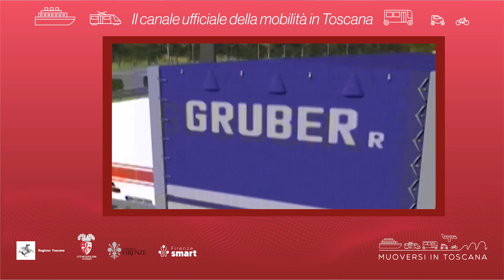Muoversi in Toscana - Edizione delle 11 del 24 gennaio 2023